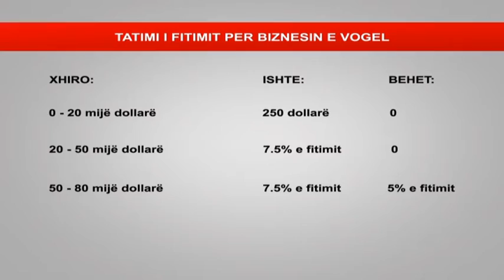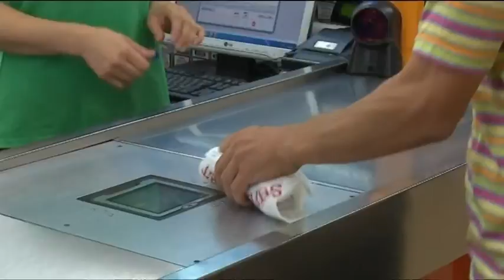RAMA PERSERIT PREMTIMIN PER BIZNESIN E VOGEL, NEN 5 MILIONE LEKE PA TAKSA LAJM